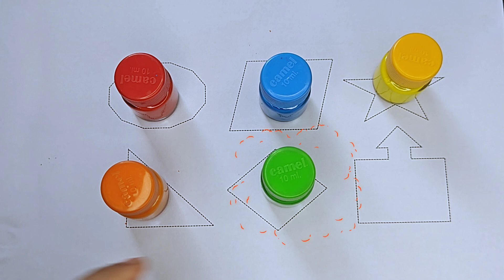Shapes drawing for kids, Learn 2d shapes, colors for toddlers | Preschool Learning WS-136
Geometrical Shapes drawing easy| Learn 2d & 3D shapes  | colors for children | toddler Learning

five pointed star
right arrow
cylinder
not equal to symbol
Triangle
octagon
oval
circle
heart
star
Pentagon
square
shapes
heptagon
rhombus
parallelogram
trapezoid

learn shapes
2d shapes
learn colors
2d shapes for kids
shapes drawing
Study Centre

rectangle
shapes name
colors song
abc song
learning for kids
kids learning
toddler learning
preschool learning videos
educational videos
learn with tunntara
English